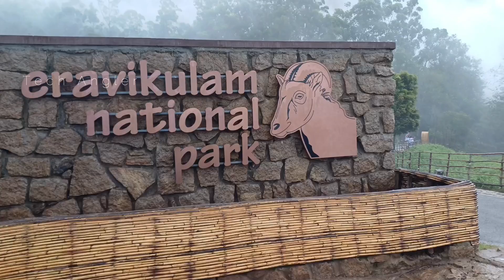പോകുന്നവഴിയിൽ കാട്ടാന ഒന്നല്ല അഞ്ചണം || Eravikulam National പാർക്ക്‌ Munnar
വീഡിയോ ഇഷ്ടമായാൽ ചാനൽ സബ്സ്ക്രൈബ് ചെയ്യാൻ മറക്കല്ലേ...
പുതുതായി ചാനൽ കാണുന്നവർക്കായി നമ്മുടെ ചാനൽ ട്രാവലിംഗ്, ഫിഷിങ്, ഫിഷിങ് ടിപ്സ്, കുക്കിംഗ്‌ അങ്ങനെ പലതരം വീഡിയോസ് വരുന്നുണ്ട്.. ഇഷ്ടമാകുവാണെങ്കിൽ ചാനൽ സപ്പോർട്ട് ചെയ്യണേ.

ഇതുംകൂടി ഫോളോ ചെയ്യാൻ മറക്കല്ലേ.

   കേരളത്തിലെ വിനോദസ‍ഞ്ചാരകേന്ദ്രങ്ങളിൽ പ്രസിദ്ധമായ സ്ഥലമാണ് മൂന്നാർ. ഇവിടത്തെ സുഖകരമായ കാലാവസ്ഥയിൽ ആകൃഷ്ടരായി നൂറ്റാണ്ടുകൾക്കു മുൻപ് തന്നെ വിദേശികൾ ഇവിടം താവളമാക്കിയിരുന്നു. മൂന്നാറിന്റെ ഭാ​ഗമാണ് പരിസ്ഥിതി പ്രാധാന്യമേറെയുളള ജൈവമണ്ഡലമായ ഇരവികുളം ദേശീയോദ്യാനം. വംശനാശ ഭീഷണി നേരിടുന്ന വരയാടുകളുടെ ആവാസകേന്ദ്രമാണിവിടം. ഇടുക്കി ജില്ലയിലെ ദേവികുളം താലൂക്കിലാണ് ഇരവികുളം ദേശീയ ഉദ്യാനം. പന്ത്രണ്ടു വർഷത്തിലൊരിക്കൽ പൂക്കുന്ന നീലക്കുറിഞ്ഞി കാണാനും സഞ്ചാരികൾ എവിടെ എത്താറുണ്ട്. 2030-ലാണ് ഇനി നീലക്കുറിഞ്ഞി പൂക്കുക.

ദക്ഷിണ ഭാരതത്തിലെ ഏറ്റവും ഉയരം കൂടിയ കൊടുമുടിയായ ആനമുടി (2695 meter)  ഇരവികുളം ഉദ്യാനത്തിലാണ്. 97ചതുരശ്ര കിലോമീറ്റർ വിസ്തൃതിയിൽ വ്യാപിച്ചു കിടക്കുന്ന ഇരവികുളം ഉല്ലാസ യാത്രക്കും പ്രകൃതി സൗന്ദര്യം നുകരാനും അനുയോജ്യമായ പ്രദേശമാണ്. ഇരവികുളത്തെ എക്കോ പോയിന്റ്, രാജമല എന്നിവിടങ്ങളിലാണ് സഞ്ചാരികൾ കൂട്ടമായി എത്താറുളളത്. രാജമല വരെ മാത്രമേ സന്ദർശനത്തിന് അനുവാദമുള്ളൂ. വരയാടുകളെ കൂടുതലായി കാണാനാകുന്ന സ്ഥലമാണ് രാജമല. വരയാടുകളുടെ പ്രജനനകാലമായ ഫെബ്രുവരി, മാർച്ച് മാസങ്ങളിൽ ഇരവികുളം ദേശീയോദ്യാനത്തിലേക്ക് സന്ദർശകർക്ക് പ്രവേശനമുണ്ടായിരിക്കില്ല.

അപൂർവ​ഗണത്തിലുളള സസ്യജാലങ്ങളാണ് ഇരവികുളത്തിന്റെ സവിശേഷത. ചോലവനങ്ങളും പുൽമേടുകളും നിറഞ്ഞ ഉയരം കൂടിയ പ്രദേശങ്ങളിലേക്ക് ഔദ്യോഗിക വാഹനങ്ങളിലാണ് സന്ദർശകരെ കൊണ്ടു പോവുക. അപൂർവ്വമായ ഓർക്കിഡുകളും, കാട്ടുപൂക്കളും, കുറിഞ്ഞികളും നിറഞ്ഞ വഴിയിൽ കാട്ടുപോത്ത്, കരിങ്കുരങ്ങ് തുടങ്ങിയ മൃ​ഗങ്ങളെയും കാണാം.